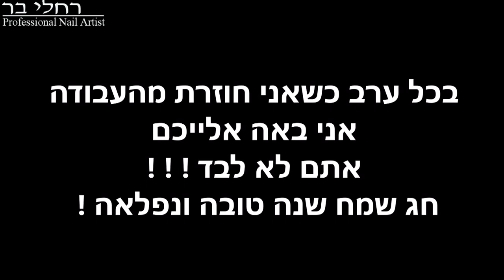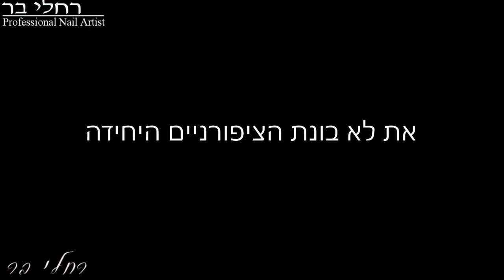הצצה לשיעור 6 של עדי תלמידה-בקורס בניית ציפורניים♥וחג שמח !